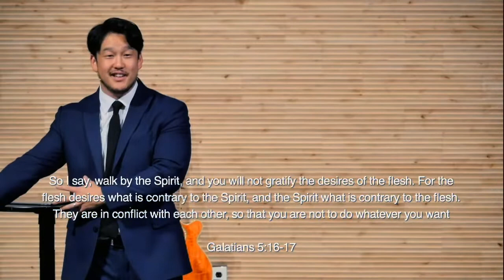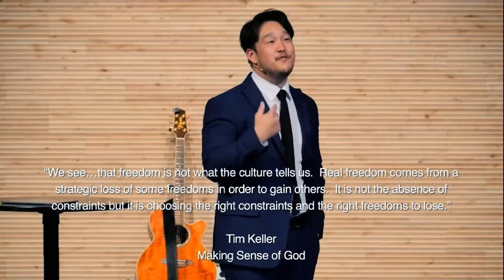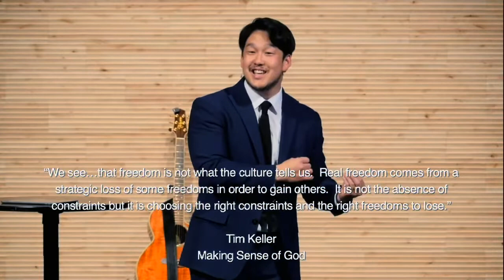Land of the Phree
A message about freedom.